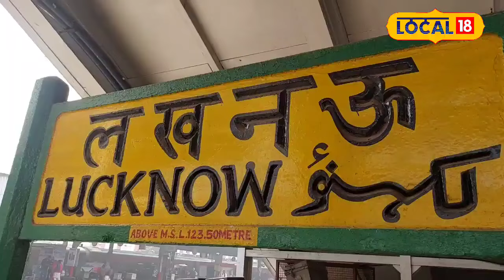Teele Wali Masjid Case: बाबरी, ज्ञानवापी और अब टीले वाली मस्जिद की बारी, जानें पूरी खबर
Teele Wali Masjid Case: The Varanasi court has allowed worship in the Vyas Ji basement of Gyanvapi. At the same time, the ongoing dispute over the Teele Wali Masjid of Lucknow, the capital of UP, is also in discussion. Shishir Chaturvedi, a litigant of the Teele Wali Masjid, said that it is not a Teele Wali Masjid but Laxman Tila. Its survey can start soon

Teele Wali Masjid Case: ज्ञानवापी के व्‍यास जी तहखाना में वाराणसी कोर्ट ने पूजा की इजाजत दे दी है. वहीं, यूपी की राजधानी लखनऊ की टीले वाली मजिस्‍द को लेकर चल रहा विवाद भी चर्चा में है. टीले वाली मस्जिद के पक्षकार शिशिर चतुर्वेदी ने बताया कि यह टीले वाली मस्जिद नहीं बल्कि लक्ष्मण टीला है. इसका सर्वे जल्‍दी शुरू हो सकता